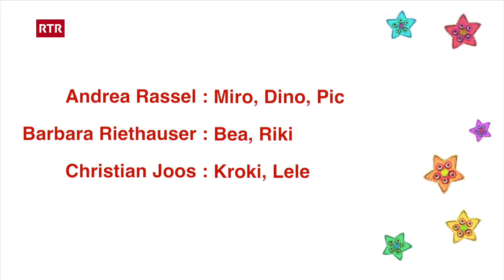Giat Miro: La crosa da nusch (Sutsilvan) | RTR Uffants | Geschichten für Kinder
Giat Miro - episoda 25
Cun egna crosa da nusch fan igl Miro ad igls seas amitgs egna bartga a tenda ca prenda els sen egn vieadi magic.